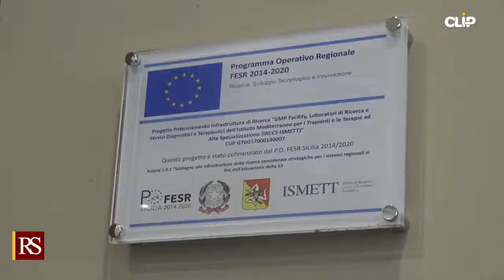Sicilia - Trapianto fegato Coronavirus Ismett (10.12.20)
- Sicilia - Trapianto fegato Coronavirus Ismett
Coronavirus, in Sicilia primo trapianto di fegato tra positivi